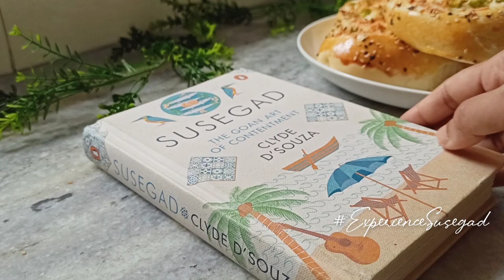Easy Cheesy Garlic Bread | Stove-top & Oven Baked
A delightfully easy Cheesy Garlic Bread that's super soft and delicious — that's one way to enjoy your weekend! Breads have a way of bonding, be it people or food. I have long believed that food needs to be cooked with love, and well, breads demand a lot of it! Warm Bread and the aroma they fill the home with... Nothing like a freshly baked bread :) And we Goans love our local breads, and the other varieties too😋

Do give this Cheesy Garlic Bread recipe a try and create moments of merriment for yourself and those with you. Dev Borem Korum Ani Mog Asum ❤️

Ingredients:
(1 US Cup= 240 ml)

180 ml or 3/4 Cup lukewarm Water
1 & 1/2 Tablespoons Sugar
1 teaspoon Instant Yeast
2 Tablespoons Salted Butter (room temperature)
300 grams or 2&1/2 Cups All Purpose Flour
1 teaspoon Salt
150 grams Mozzarella Cheese
2-3 Tablespoons Chopped Garlic
1 - 2 teaspoons Chili Flakes
Capsicum, chopped (optional)
Sesame seeds (black and/or white)
Egg yolk and Salt for the Egg wash (use Milk if vegetarian)

In the Stove-top, preheat the vessel with salt till hot, then bake the breads for 30 minutes.

— If you can, get yourself some Josef Marc Instant Yeast. I've been using it of late, and it's proved to be the best yeast I've ever used. It's available online. I recommend freezing any packet of yeast once opened.
— Use proper Mozzarella Cheese. I could only get my hands on a pizza cheese (it had 22% Mozzarella) so it didn't melt as I had desired.
— Using egg yolk for the egg wash gives it a better, richer brown, even if the bread is baked on the stove.
— In my opinion, there wasn't any difference when the oven baked and stove-top bread were compared. Both were soft and beautifully baked!

Find Clyde D'Souza describing the beauty of Goa's culture in his book ‘Susegad: The Goan Art of Contentment’

It's now available internationally

And if you're into podcasts, why not listen to Clyde talking about Goa with noteworthy individuals? Click here to listen to ‘Susegad Stories from Goa’ :

Claudia by C Alvares from the Konkani movie Nirmon (Instrumental by Tabitha Dias)